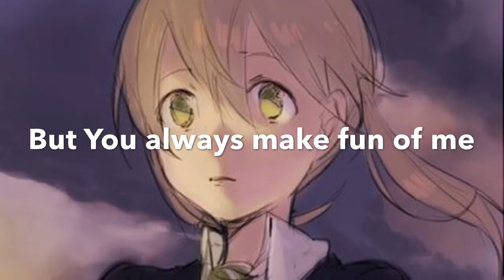Soul Eater Journey Part 5